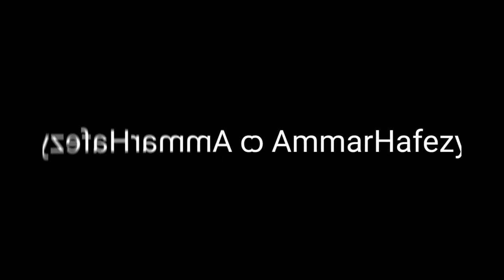The Discord Show Intro Effects